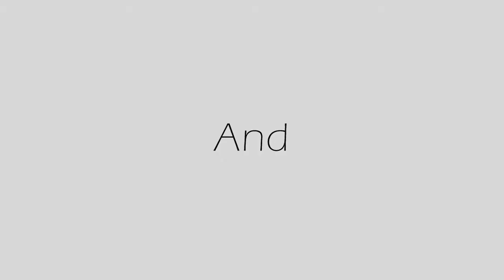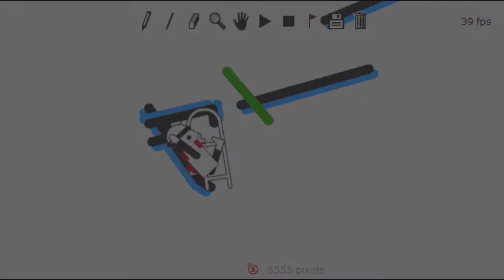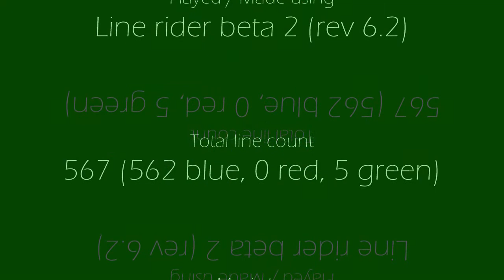Thin Ice - A line rider collaboration by Pure5152 and aidanmac98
thin ice.
.. very fun collab :) eh.. sorry for line hogging kinda cherry :l .. sorry for not posting a lot guys... was working on 2 collabs (including this one) and my anniversary track.. so yea.. expect those soon I guess :P
song: Syphonrox
by: Mundhir Werner (syphonmax)